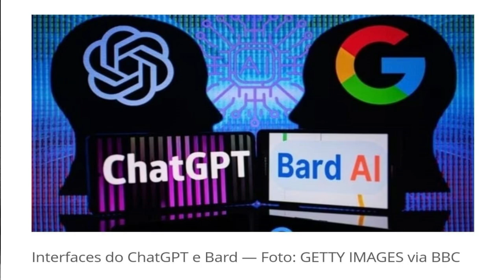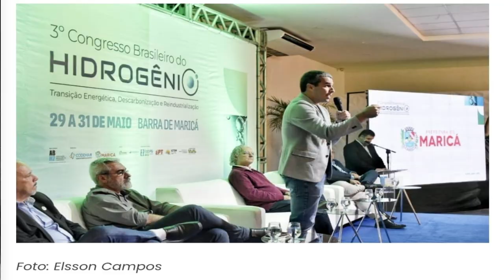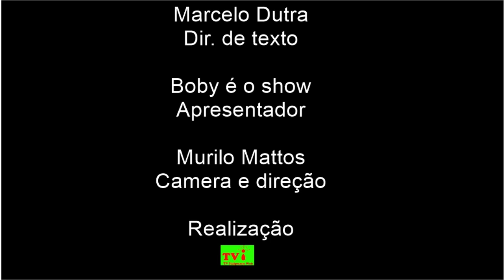TVi PLANTÃO DE NOTÍCIA 25 de maio Vini Junior: racistas/inteligência artificial/congresso hidrogênio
Ataques racistas contra Vini Junior, inteligência artificial, congresso nacional de hidrogênio